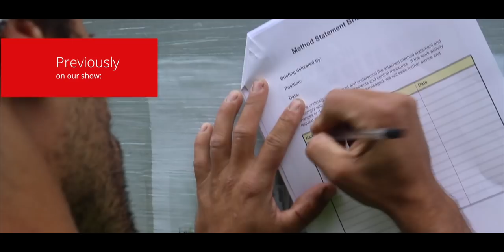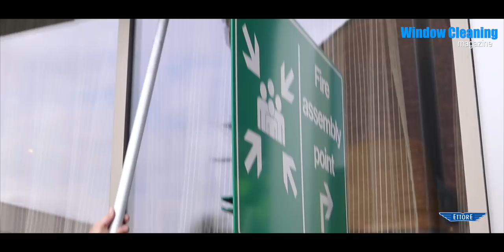US VS UK Window Cleaning - Episode 6 - Squeegee & water fed pole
Episode 6 - The final episode of this series. We say a goodbye to the US team as they reflect on the US VS UK project.
Jamie is obsessed with tow bars meanwhile Carrie struggles to keep up with Jay on squeegee work.
Jon demonstrates the use of a Gardiner Pole built to height via loose sections.

General description of series:
The US crew go on to meet other window cleaning companies across the UK - Must watch program, in London, Midlands and North of the UK and exchange ideas and views on the on how both cultures differ or not.

Special thanks to Craig Booth for the drone work.

Window Cleaning magazine is written by window cleaners for window cleaners.

Follow the Editor Lee on Twitter tweets every day, there is always something new.

SELLING OR BUYING WINDOW CLEANING WORK OR BUSINESS?

How to soft wash a million pound property.

Growing your window cleaning business? How to win residential bids in 8 minutes.

The best all-around water fed pole for all day use and great for most jobs for residential window cleaning is the CLX 27 carbon composite pole.

Send the Magazine mail:
The Editor
WCM c/o High Shine
72 Boston Road
Leicester
LE4 1HB

///Users/leeburbidge/Downloads/Lee.pdf
users licence